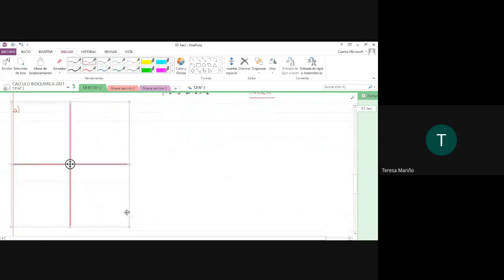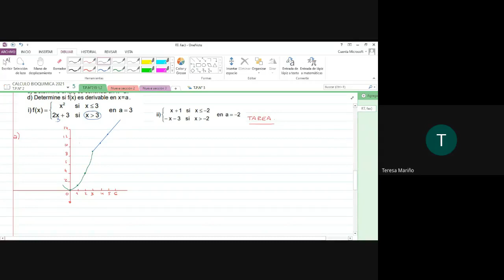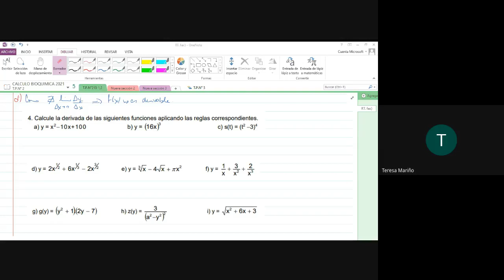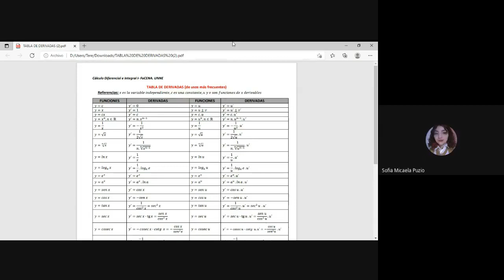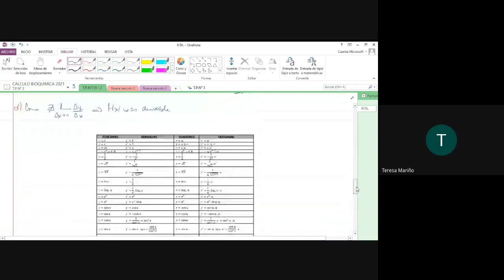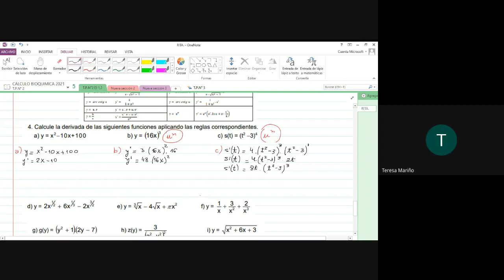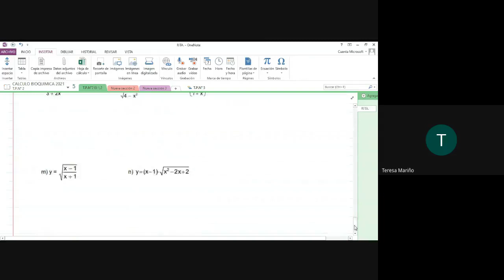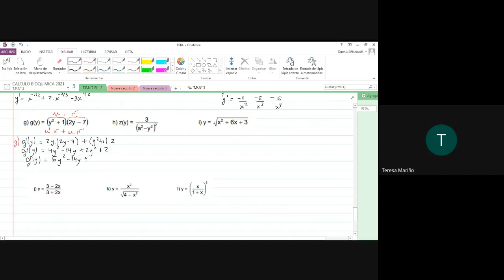7° Clase Práctica- Cálculo Diferencial e Integral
Clase Práctica de Cálculo Diferencial e Integral

✨Holis! les cuento que en el Instagram Bioquimiqueando de la genia de Lu van a encontrar mucho más material para seguir estudiando, les dejo el link así chusmean un poquito...✨